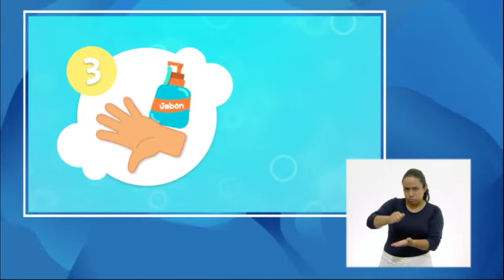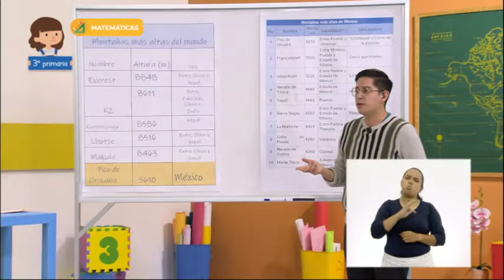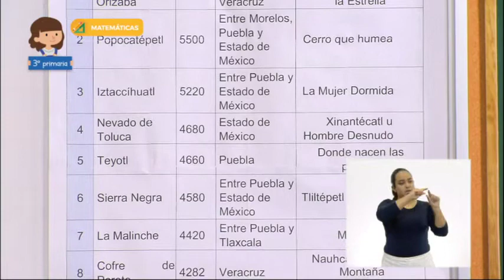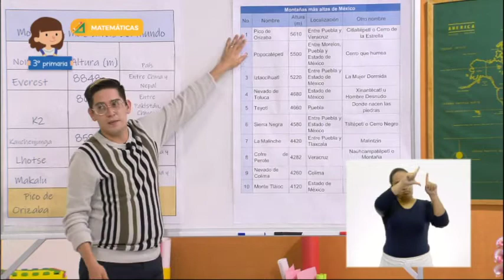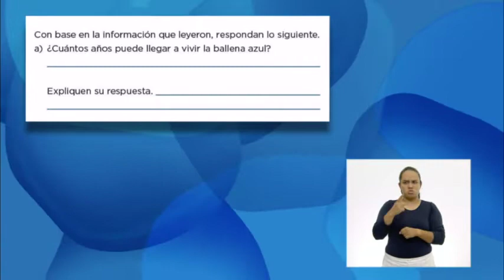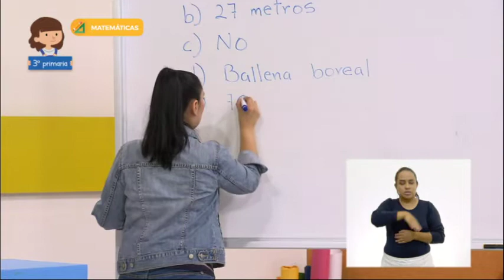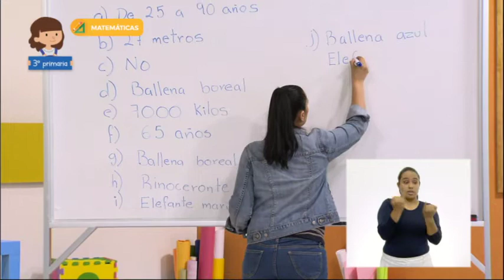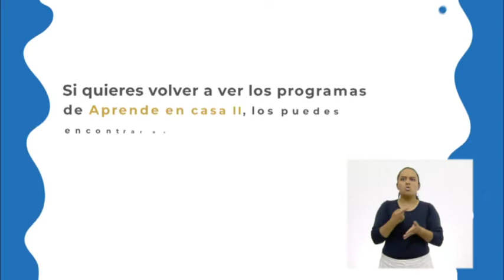3° Primaria » Matemáticas » Las montañas más altas